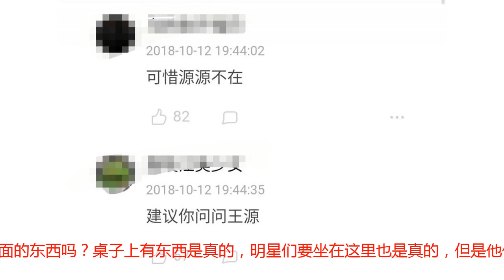芭莎慈善夜明星是否吃东西成了疑惑，粉丝纷纷喊话王源回答一下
一年一度的芭莎慈善晚宴显然成了网友们的看点，也成了业界所关注的焦点。各路明星和时尚大咖们都汇聚一堂，这一次他们不是商业演出，而是为了做慈善，慈善不分多少，只在用心，凡是用心做慈善的明星都是值得被大家尊重的。这些明星当中平均年龄最小的就是TFBOYS组合了吧，千玺也应该是年龄最小的嘉宾，仅仅十七岁！慈善晚宴，虽然是搞慈善的，但也少不了晚宴两个字，所有的明星走完红毯之后落座，然后看一场精彩的演出，就像是一场盛大的Party。因为大家都是普通人没有经历过这样盛大的场景，芭莎晚宴上的所有嘉宾都是明星，这里是半个娱乐圈的聚集地所以大家都决定很新鲜。晚宴的桌子上有很多的吃的和饮料，很多人都好奇这些明星们是真的会吃桌子上面的东西吗？桌子上有东西是真的，明星们要坐在这里也是真的，但是他们吃不吃那就不一定了，很多女明星为了自己的妆容应该不会去吃，吃的话也是吃一点点简单的，男明星有的也会吃一点...但是这个问题最应该回答他的人是王源，芭莎慈善夜明星是否吃东西成了疑惑，粉丝纷纷喊话王源。为什么这么多人要喊话王源呢，是因为在16年的时候，TFBOYS三个人第一次参加芭莎慈善晚宴，三个小男孩都是比较天真单纯的，